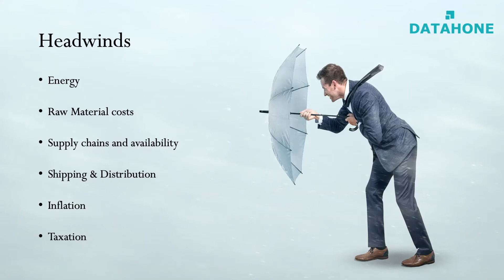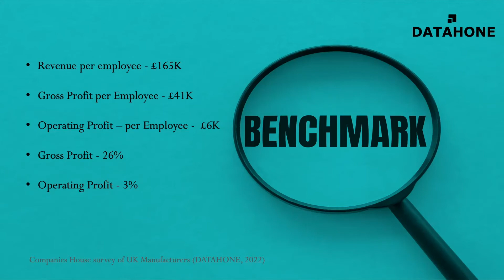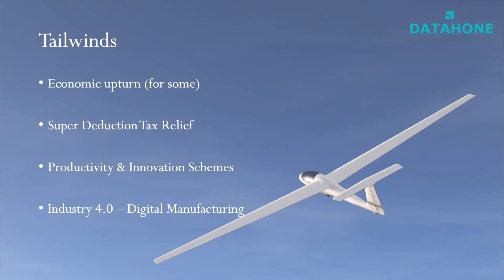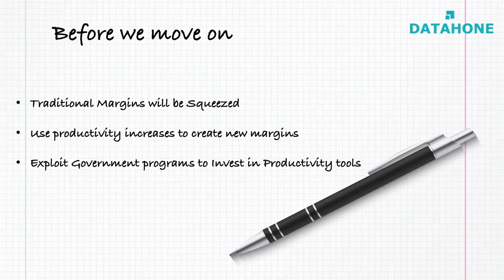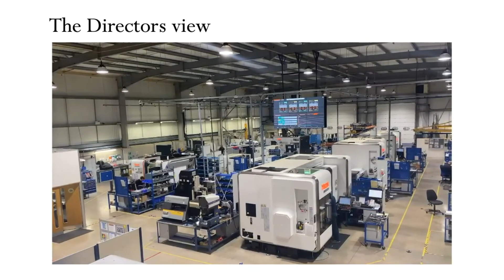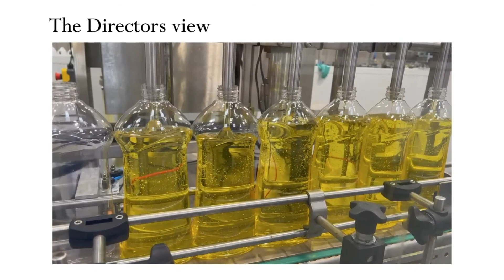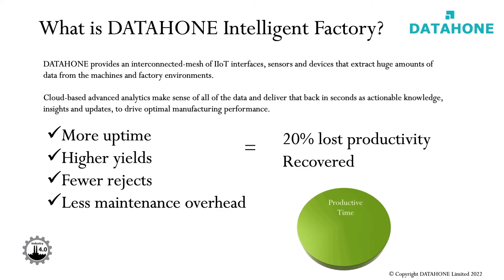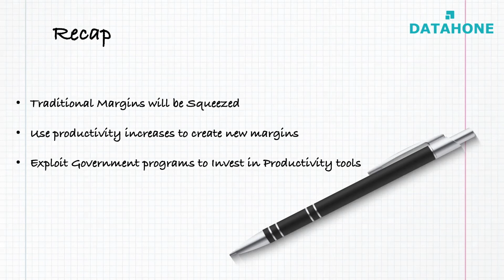Challenges Facing Manufacturing in 2022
There are 'headwinds' facing manufacturers in 2022. Digital manufacturing is key to sustaining profitability in these times.

DATAHONE CEO, Cliff Brereton, will be hosting an online event discussing the challenges facing Manufacturers and in particular pressures on margins in 2022. Also how real-time digital manufacturing data tools can help reduce the squeeze on profit margins.

From rising costs and availability of raw materials, escalating energy & shipping costs, to a lack of support from the UK Government through increased taxation, 2022 looks to be another tough year for the Manufacturing Industry. It’s important to understand ways in which we can unlock margin gains from our manufacturing processes and be more productive. In the current environment, it will be difficult to pass on additional costs to your customers. A system such as DATAHONE’s digital ‘Intelligent Factory’ makes such performance increases possible.

We’ll also be hearing from prominent UK Manufacturers on the opportunities and challenges digital manufacturing brings. All of which have experience in deploying Intelligent Factory solutions to grow their own productivity and margins.